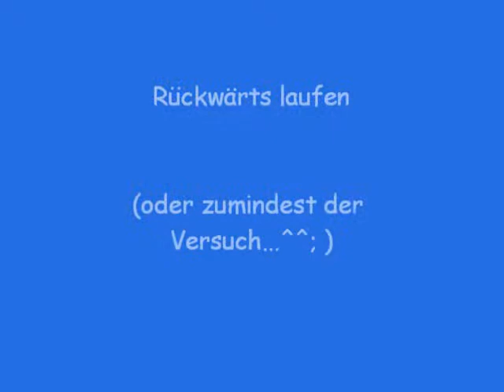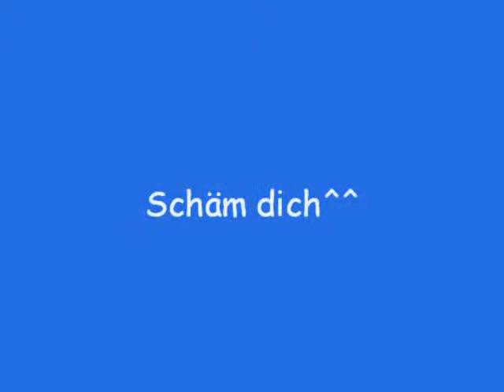Hundetricks 2/ Dogtricks 2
Leider war meine Kamera verschollen, also blieb mir nichts anderes übrig, als das vorhandene Material zu benutzen.Sorry auch für die teilweise schlechte Qualität. Hoffe, ihr habt trotzdem Spaß^^

Eine Sache noch, die mir sehr am Herzen liegt:
An alle, die sich einen Hund zulegen wollen-
Sucht nicht nur im Internet oder beim Züchter, schaut bitte auch im Tierheim in eurer Nähe vorbei. Dort gibt es viele tolle Hunde, die echt ein tolles Zuhause brauchen und verdienen. Abgesehen davon, schaden tut es echt nicht. Danke!

My dog Cherry, doing some of her tricks.My camera was somewhere and I didn't found it. So I had to use the material I already had. Hope you like it anyway^^

A little thing to say:
To all, who think about getting a dog-
please go to the shelters, too! There are lots of nice dogs, who really need a good, new home!